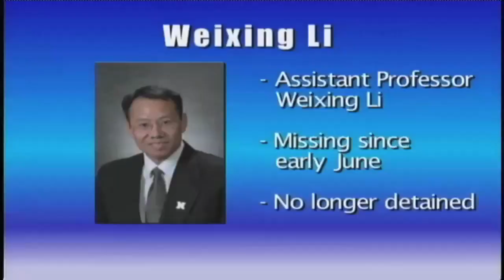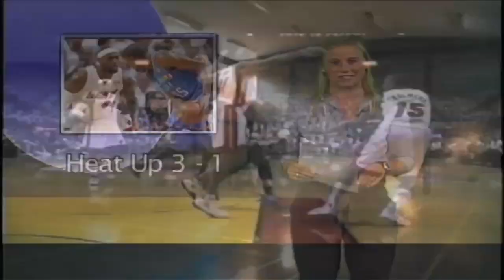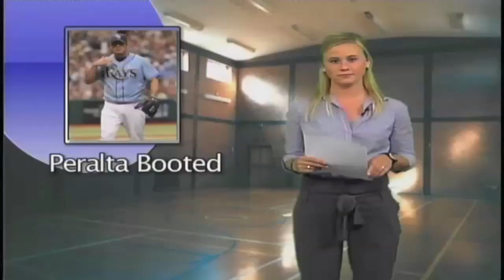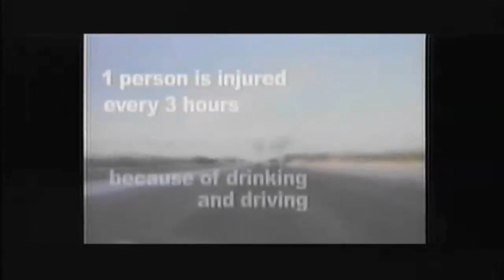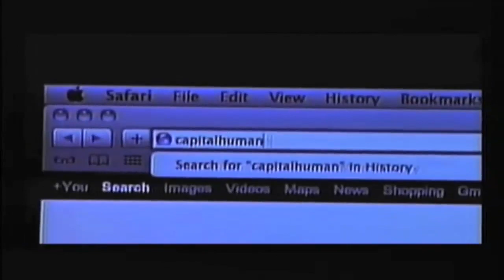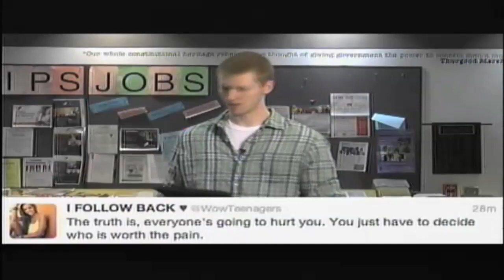6-20-12 Newscast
Anchors: Taylor Dahl and Mary Thorell
Weather: Narges Attaie
Sports: Megan Mandel
Reporting: Chris Casper
Entertainment: Brandon Jochum
Producer: Erin Myers
Director: Brandon Ubel